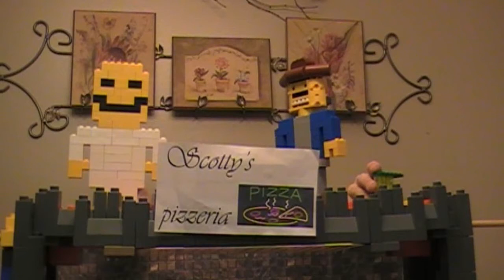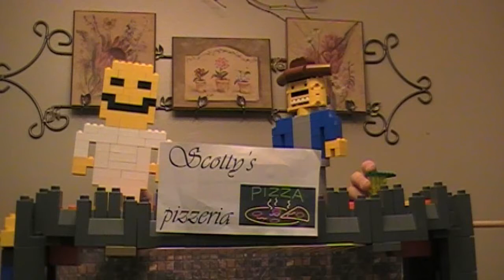The Accelerometer Controlled Wheelchair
Team Scrapmetal - Project Puppet Show - Body Forward - F.L.L.